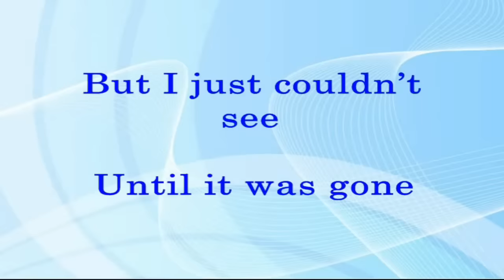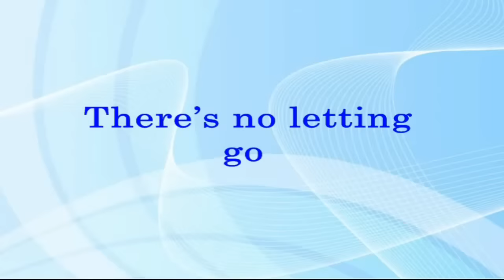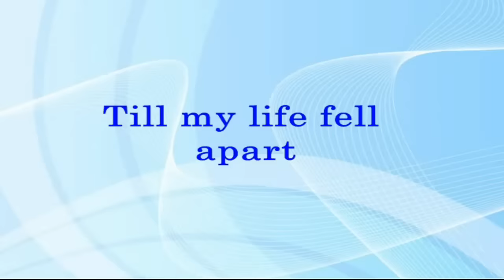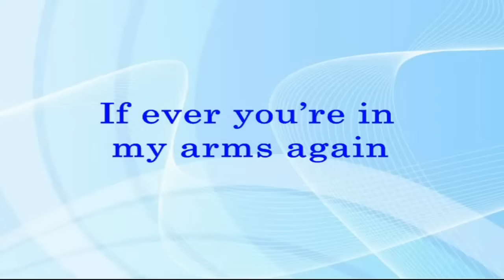If Ever You're In My Arms Again - Peabo Bryson (Lyrics Video)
IF EVER YOU'RE IN MY ARMS AGAIN
(Peabo Bryson)
Songwriters: Michael Masser, Tom Snow, and Cynthia Well
WMG (Warner Music Group). On behalf of Electra Records.